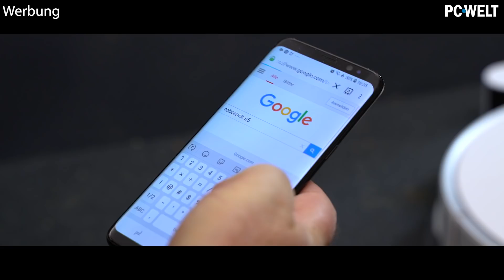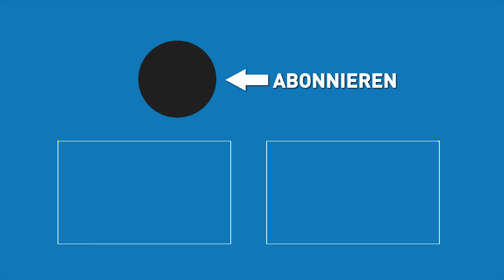Team Hölle: Das geheimnisvolle Paket - powered by Roborock S5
Werbung - Dieses lustige Video wurde ermöglicht durch Roborock S5, dem genialen Staubsauger-Roboter mit App-Steuerung, Zonen-Reinigung, Absturzsicherung, Wischfunktion und vielem mehr.

Auf unserem PC-WELT-Kanal findet Ihr alles rund um das Thema Technik. Egal ob PC, Smartphone oder Tablet, egal ob Windows, Android oder iOS - bei uns gibt's alle wichtigen Infos, Tests und Hands-ons rund um die spannendsten Geräte und natürlich zur Höllenmaschine, kurz HMX.